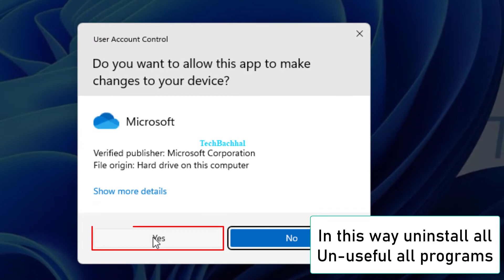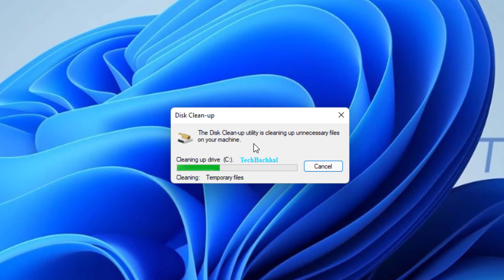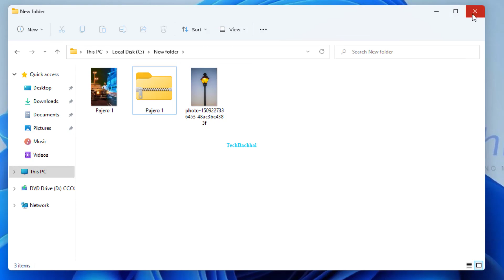Free up increase hard disk space on Windows 11 - 3 Fix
Increase disk space in windows 10.
Important Windows updates might not be able to be installed on your computer, which could have an impact on its performance. Here are several methods for making space available so you can keep your PC current and functional. Start with the first idea and see whether it helps; if not, move on to the next one. The suggestions are listed in order.
On your Windows 10 device, open File Explorer from the taskbar, click This PC on the left, and you can see how much disc space is still available. Under Devices and drives, the amount of free space on your drive will be displayed. Low disc space may prevent you from updating Windows even after you take the actions listed below. In such case, resetting or reinstalling Windows may be helpful. Check out Reinstall Windows for additional details.
There are a number of ways to increase performance and free up space on Windows 11 when your computer is running low on storage. For instance, you can swiftly delete temporary files with Storage Sense. To remove files that have already been synchronised to the cloud, use OneDrive files on demand. NTFS compression shrinks files so that more material may fit in the same amount of space, and Compact OS lightens the load on system resources for Windows 11 and its apps.

00:00 Intro
00:14 Uninstall Program
00:53 Disk Cleanup utility
01:35 Compress Files You don't use often
02:05 Outro